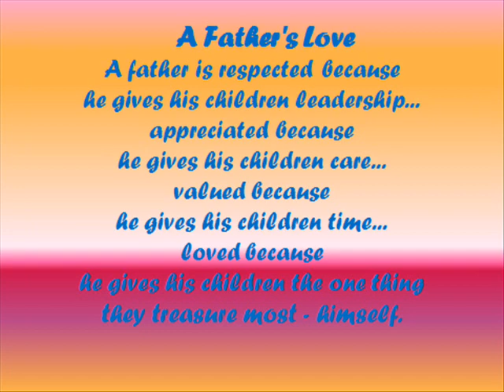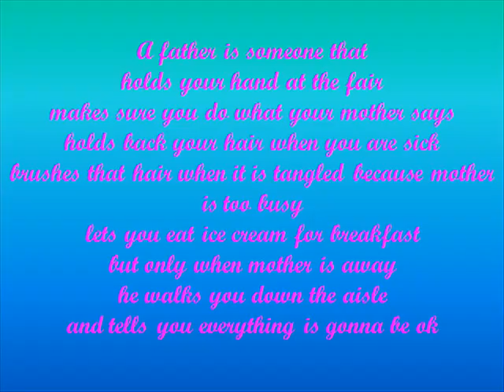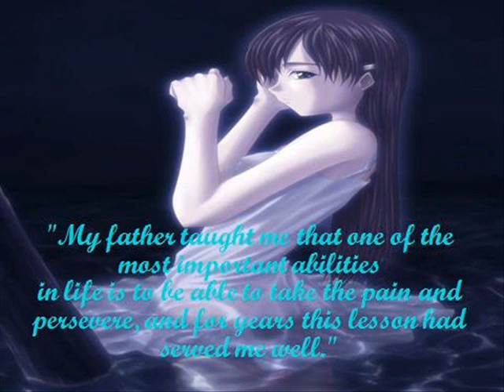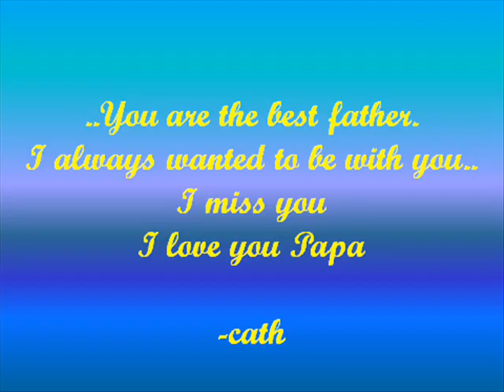..dance with my father..(ythac)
..i'm blessed to be her daughter..